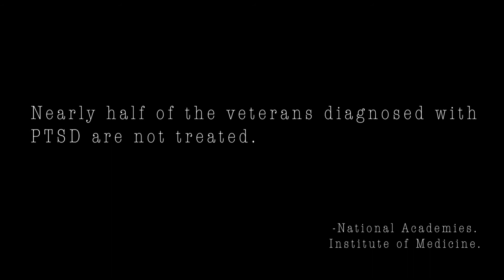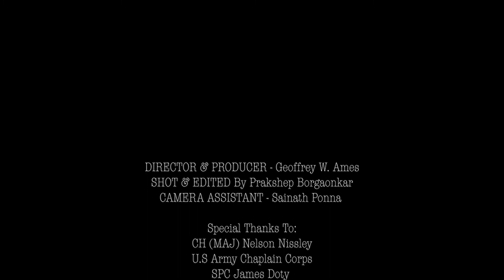FUBAR - The Morass of PTSD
The short version documentary about PTSD from the Director of Winter's Reach, Geoffrey Ames, screened at The Film Fest (2018 Edition), at the Cercle Rouge Screening Room, TSF Corporation, Paris, France:
MATURE CONTENT

Credits:
A short documentary about US Service member's experience with PTSD. Mature Content - Strong Language; description of a suicide.
Director / Principle Role: SSG Geoffrey Ames, US Army
Principle Role: SPC James Doty, US Army
Principle Role: CH (MAJ) Nelson Nissley, US Army
Director of Photography / Editor: Prakshep Borgaonkar
Camera Assistant: Sainath Ponna
US Camera Unit 1: James Doty
US Camera Unit 2: Allison Nissley
Combat Footage in the Public Domain courtesy of Warleaks and SPC Michael Cox, MC2 Brett Cote, SSG Ryan C. Creel
Documentary Advisor: Chantal Perrin
Special thanks to EICAR - the International Film School of Paris.
AND a HUGE SPECIAL SPECIAL THANKS to Prakshep, Sai, James, Nelson, Allison, Rhonda Constatin, Chantal and especially my boy Alex Krasimirov for supporting me through this project. The long version (62 minutes) will be in post-production Spring 2019.